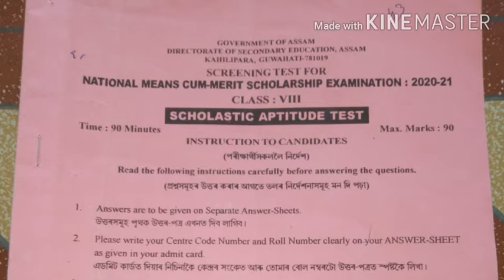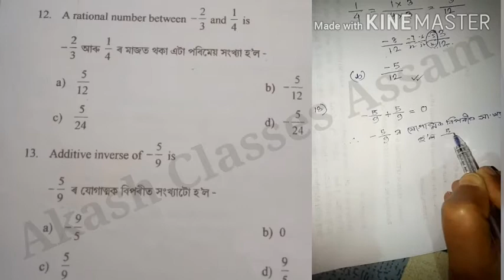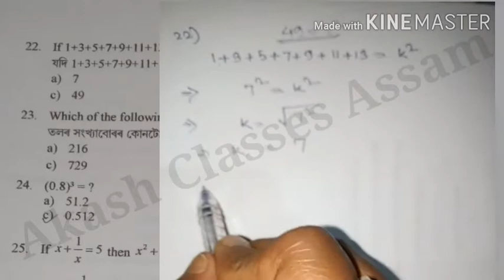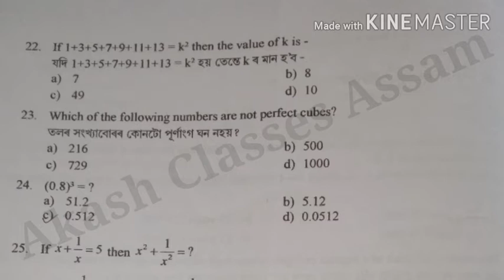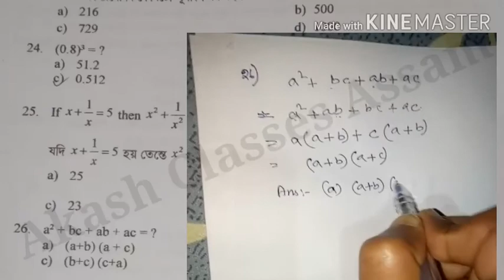Maths Class 8 Solved Paper (PART 2) National means cum Merit scholarship exam 2020-21 AptitudeTest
Maths(Class8)